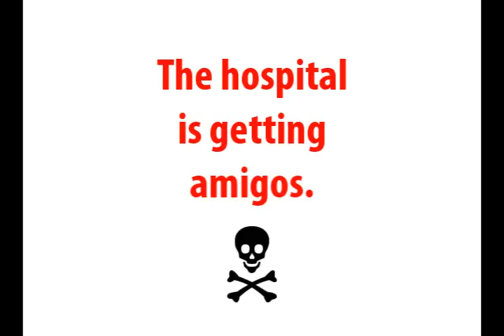[Rocaenskate] Nuevo skatepark en General Roca, Rio Negro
Pequeño trailer para de la construccion del nuevo skatepark a inaugurar en diciembre del 2009 en la ciudad de General Roca, Rio Negro, Argentina. Disfruten y comenten!